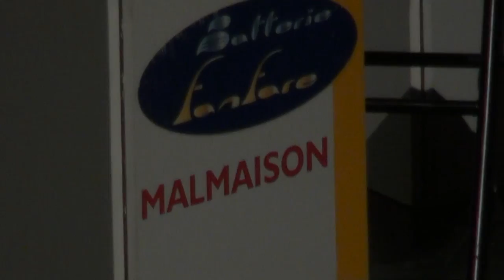Acalorique, Alain Coudrais BFMalmaison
Concert du 4 et 5 février 2012 de la Batterie-fanfare de Saint Jean de Braye, avec la collaboration de la BF La Malmaison.

Acalorique, de et dirigé par Alain Coudrais, à 0:15

Membres de La Malmaison
Direction : Alain Coudrais
Clairons Trompettes : Thierry Bergeot, Fabrice Dejoie, Christophe Dichamp, Arnaud
                                Gautron, Vincent Labarre, Aurélie Ricordel
Cors : Christian Bruyas, David Chauvin, Joël Maury, Pascal Quémere
Trompettes basses : Stéphane Quilbault, Jérôme Berthelot
Clairons basses : Jean-Pierre Blanchet, Sébastien Otto
Euphonium : Sébastien Stein
Contretubas : Mathias Chardon, Yohann Lecornu
Percussions : William Carré, Bernard Devulder
Batterie : Franck Rochut